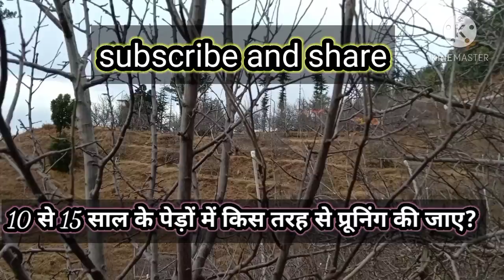10 से 15 साल पुराने पेड़ों की छंटाई कैसे करें?How to prune 10 to 15 year old trees?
15 years plant Pruning